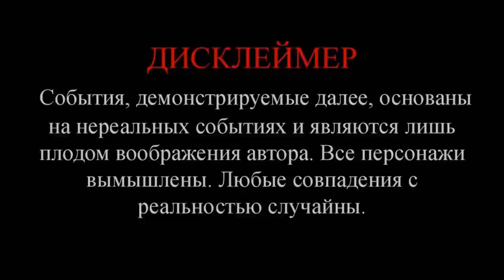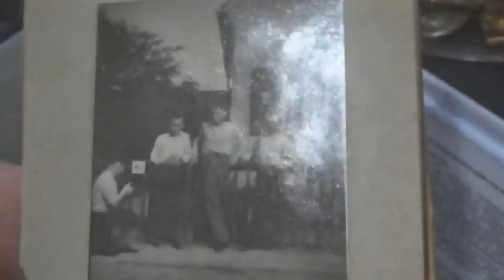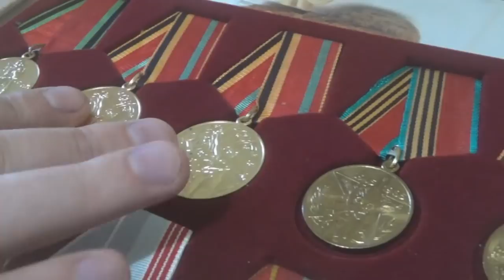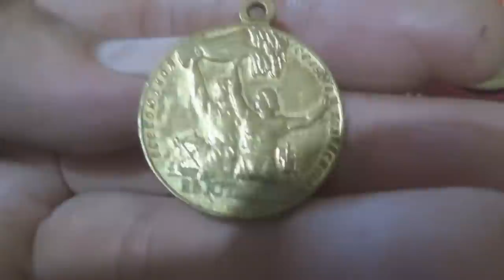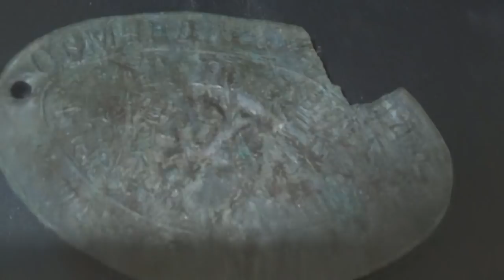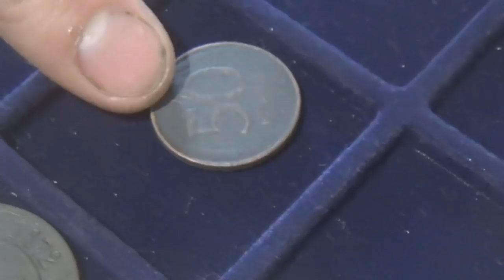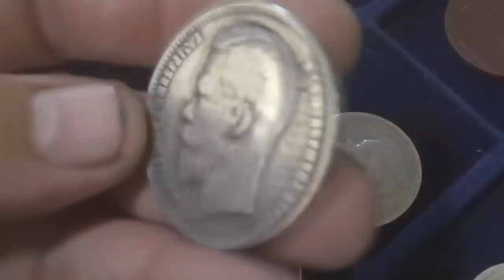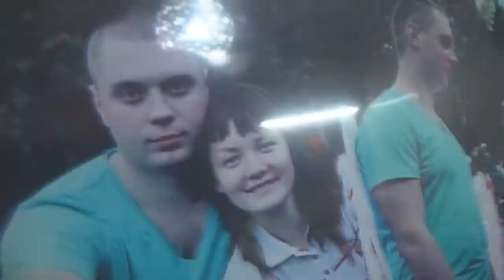В гостях у камрада. Коллекция медалей, монет и многое другое.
Копая в гостях у Казани, было грех не зайти в гости к камраду. Сегодня мы заглянем к Павлу,  посмотрим чего там интересного у камрада в коллекциях!